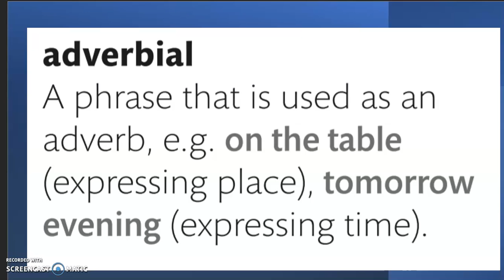adverbial grammar terminology